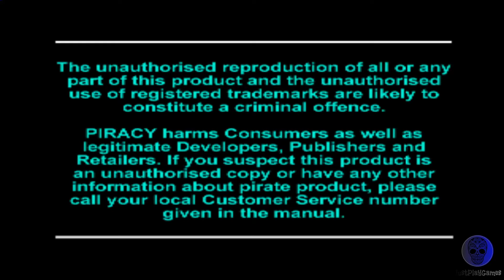Cite des Enfants Perdus - ps1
Just play Cite des Enfants Perdus on ps1..